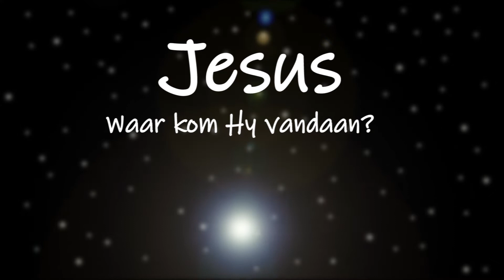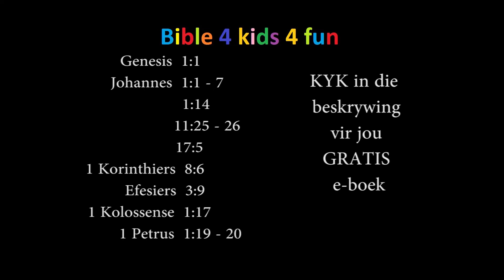5 -1 Afr. Evangelie - Jesus: Waar kom Hy vandaan? (PG)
Afrikaans. Episode 1 in die reeks oor die Evangelie van Christus.

Dit was klaar beplan dat Jesus die prys vir almal wat in Hom glo se sondes moes betaal, nog voor die aarde geskape was. Jesus het al bestaan voor die aarde geskape was, Hy was by God en Hy was God. Hy het mens geword om die prys te kom betaal.

Waar in die Bybel kry ons dit: GGen 1:1, Johannes 1:1 - 7, Johannes 1:14, Johannes 11:25 - 26, Johannes 17:5, 1 Korinthiers 8:6, Efesiers 3:9, 1 Kolossense 1:17 & 1 Petrus 1:19-20

Hierdie produksie is gebaseer op die Bybel. Let aseblief daarop dat die produksie nie gemik is om die skrif te vervang nie, dit is slegs  om ouers te help om die Bybel met hul kinders te deel met die hoop dat meer kinders sal groot word met die Woord van God en om kinders te bemoedig om te soek na God.

PG - Hoekom? Alhoewel BIBLE 4 KIDS 4 FUN gefokus is om gratis christelike videos en boeke te verskaf wat ouers aan hul kinders kan voor sit, probeer ons ons beste om alles op n kindervriendelike manier uit te beeld, maar dit is nogsteeds u as ouer se verantwoordelikheid om seker te maak dat dit geskik is vir u kind/kinders voor hul blootgestel word daaraan. LET WEL dat die Bybel baie geweld en volwasse inhoud bevat wat dalk nie volgens u geskik mag wees vir u kind nie, daarom is dit u verantwoordelikheid om eers elke produksie te volle te kyk voordat u u kind aan dit blootstel.

Kommentaar op die videos is af sodat wanneer u as ouer toelaat dat u kind die videos van BIBLE 4 KIDS 4 FUN kyk, dat u kind nie blootgestel word aan die kommentaar  van ander mense nie. LET ASB DAAROP dat die kind nogsteeds aan die advertensies wat mag opkom blootgestel word en dat dit u as ouer se verantwoordelikheid is om die keuse te maak of dit toelaatbaar is volgens u.
AS U WIL KOMMENTAAR LEWER op die kanaal/videos kan u n duim-op of n duim-af gee om te deel hoe u voel oor die videos, enige verdere kommentaar kan na ge-epos word.